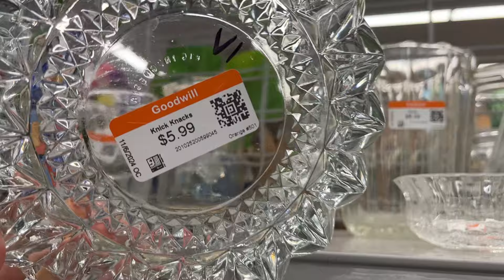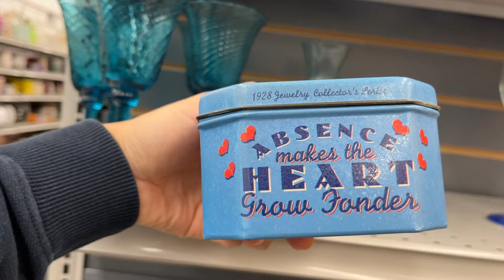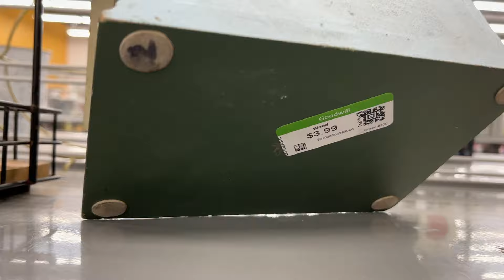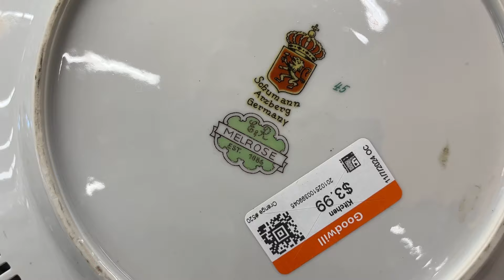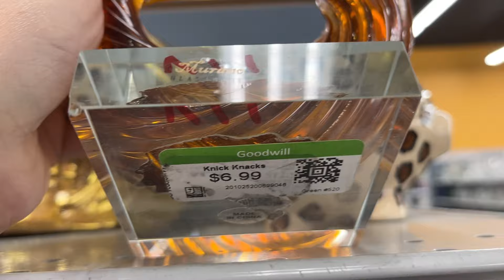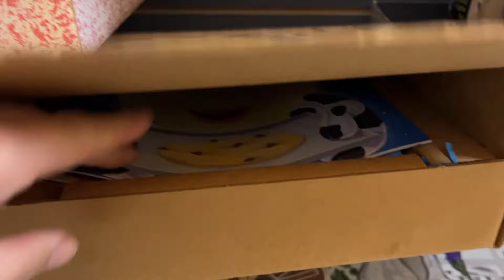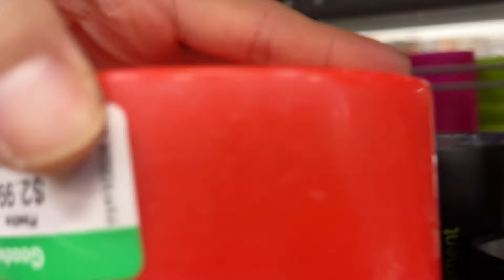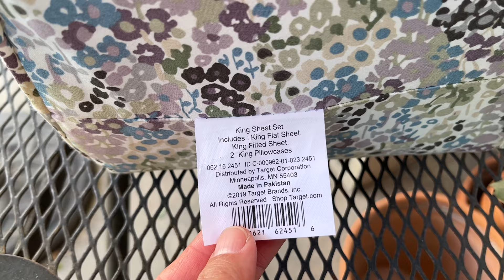GOODWILL OC California thrift with me. Visiting 3 different GOODWILLS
Come along on my thrifting adventure in OC California for amazing cool fun vintage and useful items. I'll show/ share with you all the great items I find for great prices. You will see all kinds of items such as vintage/antique collectables, kitchenware, glassware, hardware, art, decor. You can find decor for all theme at affordable prices for mid-century modern, country farmhouse, modern, eclectic, grandmillenniel, beach, resort.

About:
I'm not a reseller. I don't buy everything I find, only items I collect, decorate with, and need. I thrift for fun and for love of quality vintage items.